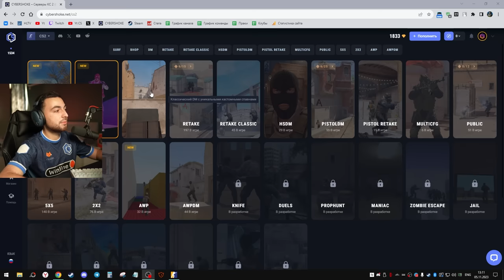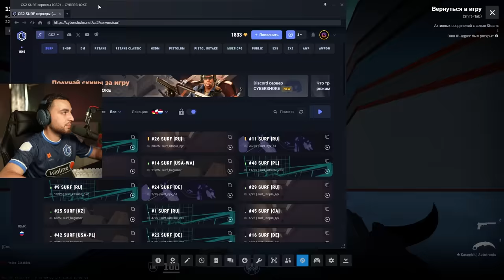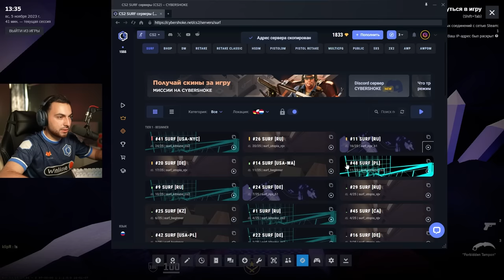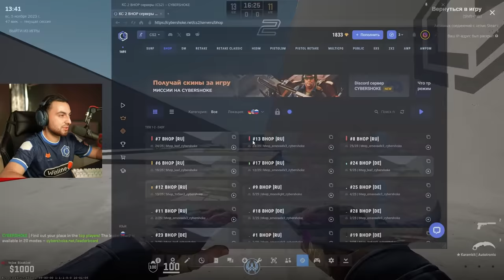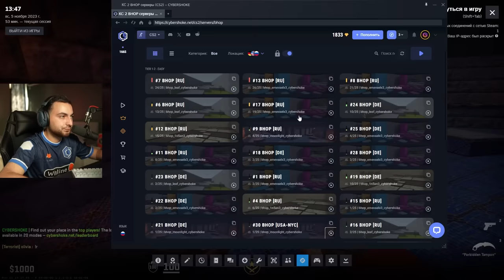КАК ВЫГЛЯДИТ SURF и BHOP в CS2?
Мы сделали SURF и BHOP сервера в CS2. Попробуйте

00:00 - Начало
00:20 - Как попробовать?
00:44 - surf_utopia
02:39 - surf_kitsune
04:12 - surf_nyx
04:44 - surf_beginner
05:18 - surf_void
05:44 - bhop_leaf
07:24 - bhop_emevaelx3
08:49 - bhop_moonlight
09:26 - bhop_1n5an3
09:57 - Итоги